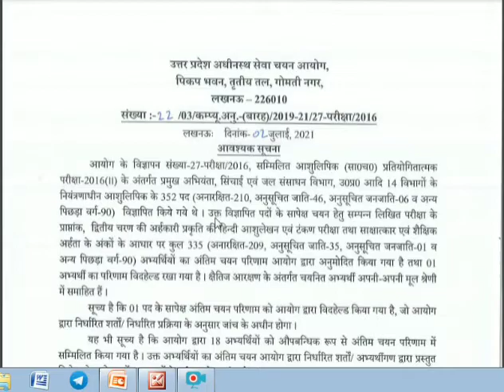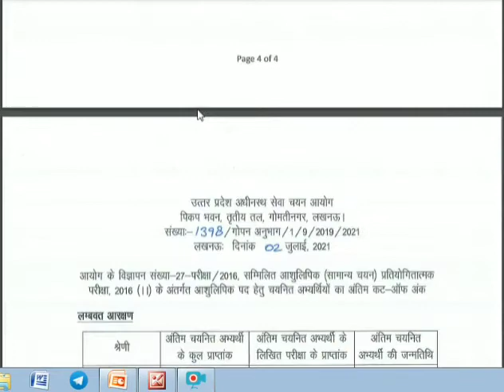UPSSSC LATEST NEWS । UPSSSC NEWS 2021